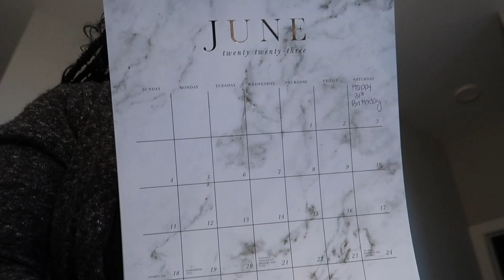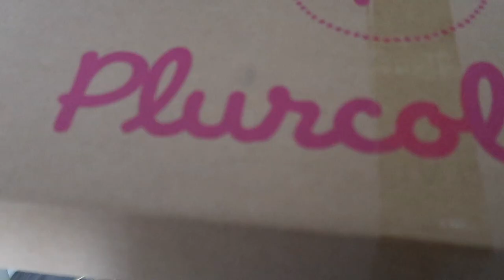Weekly Vlog: I'M OVERWHELMED + VDAY NAILS + PLANNING A PARTY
Hey y’all! Welcome back to another vlogggg! So happy you decided to click play! Love y’all !

FOLLOW ME ON I N G R A S T A M:  @_queenovhearts